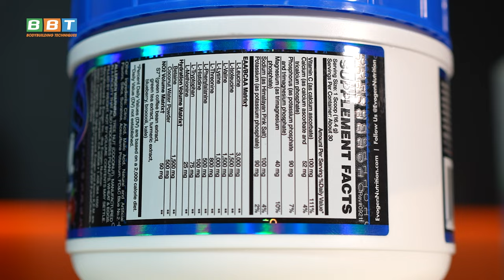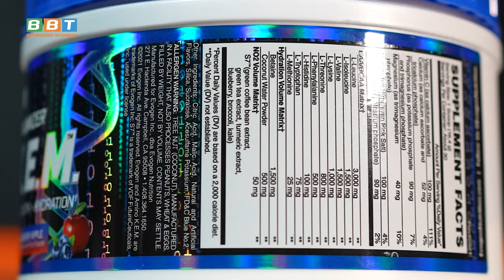So sánh EAAs vs BCAA a-z. Lý do không thể thiếu khi tập Gym?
EAAs đã trở thành cơn sốt trong những năm gần đây và ngày càng có nhiều người dùng chúng để thay BCAA vì EAA giúp cơ bắp tăng trưởng và phục hồi nhanh hơn sau buổi tập gym. Điều này đúng vì bản thân EAAs chứa axit amin hoàn chỉnh hơn BCAA. Nhưng nếu chọn EAAs bất chấp mà bỏ qua BCAA lại là 1 sai lầm lớn ít ai biết được. EAAs chứa BCAA nhưng chưa tối ưu tỉ lệ BCAA là 2:1:1 hoặc 4:1:1

Vậy sự chọn lựa nào mới đúng? Hãy chọn những loại EAAs hoàn chỉnh nhưng lại tối ưu BCAA trong nó. Hay nói cách khác bạn nên chọn những dòng EAAs có hàm lượng tỉ lệ Leucine:Valine:Isoleucine = 2:1:1. Vì bản thân EAAs sẽ không có được sự cân bằng của tỉ lệ trên mà do nhà sản xuất điều chỉnh để BCAA trong nó được hấp thu tốt nhất.

Địa chỉ:
♦ THOL Gym Q7 (BBT khu Nam): 102 Lý Phục Man, Bình Thuận, Quận 7, TP HCM